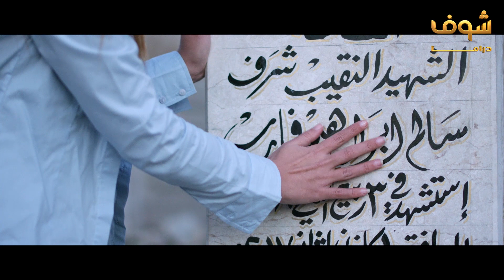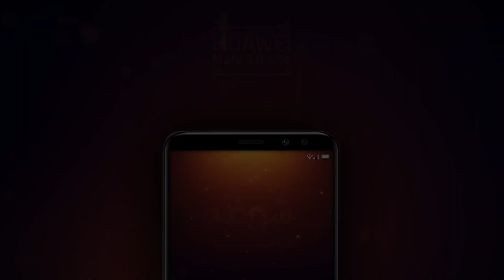لما يجتمع الشامي والحلبي - مسلسل روزنا شوف دراما